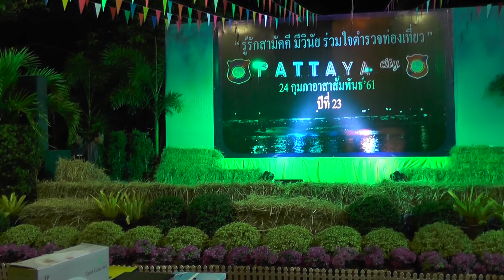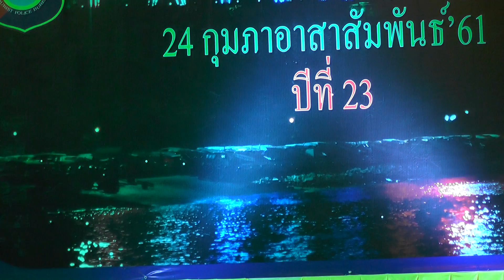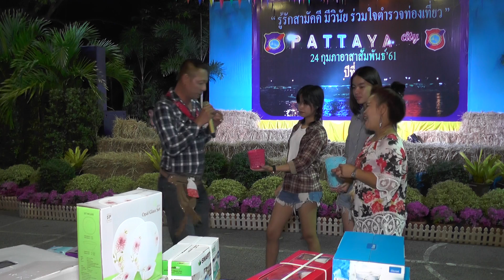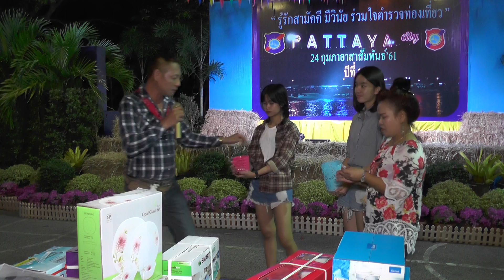ครบรอบงานอาสาสมัครตำรวจท่องเที่ยว 24 3 62 ที่ 53